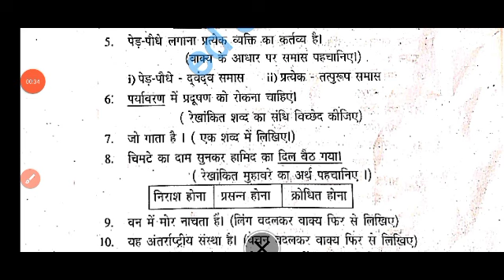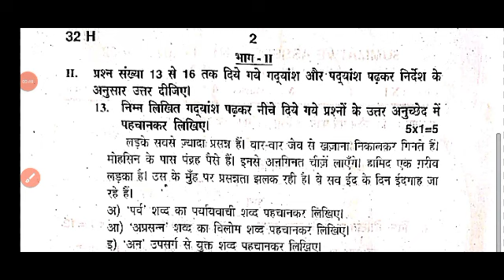ap 10th class sa1 Hindi question paper 2023-24|10th class sa1 Hindi question paper 2024 with answers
Ap 10th class sa1 Hindi question paper 2023-24 with answers|10th class sa1 Hindi answer key 2023

ap 10th class sa1 Hindi 💯real question paper 2023-24 with answer|10th sa1 Hindi question paper 2023

Ap 10th class sa1 Hindi 💯real question paper 2023-24 with answer|class 10th sa1 Hindi question paper

ap 10th class Hindi sa1 question paper 2023-24|10th class sa1 Hindi question paper 2023 with answers

ap 10th class sa1 Hindi question paper 2023-24|10th class Hindi sa1 question paper 2023 with answers

ap 10th class sa1 Hindi 💯real question paper 2023-24|10th class Hindi sa1 question paper 2023 answers

ap 9th class sa1 telugu question paper 2023-24|9th class telugu sa1 question paper 2023 with answer

download PDF 🔗🔗

10th class sa1 Hindi question paper 2023
10th class sa1 Hindi question paper 2023
10th class
10th class English
10th class sa1 exams all question papers 2023
10th class sa1 question papers 2023

10th class sa1 Hindi question paper leak 2023 latest
10th class sa1 exam questions 2024
8th

10th class Hindi sa1 question paper 2023

10th class sa1 Hindi question paper 2023
AP 10th class sa1 Hindi question paper 2023-23
10th class sa1 Hindi question paper
10th class sa1 question paper Hindi